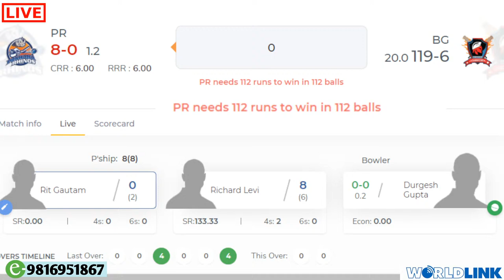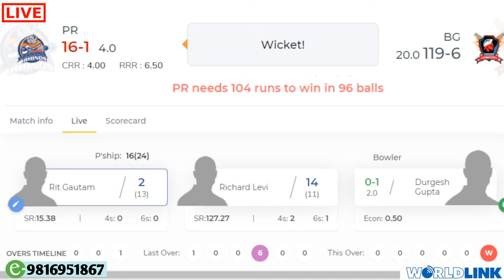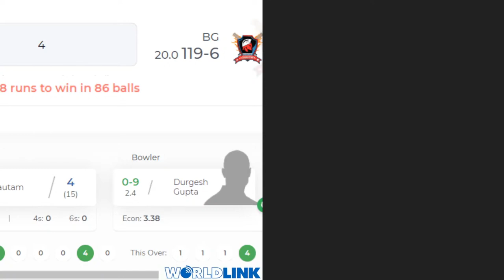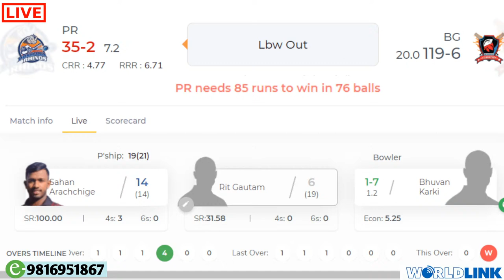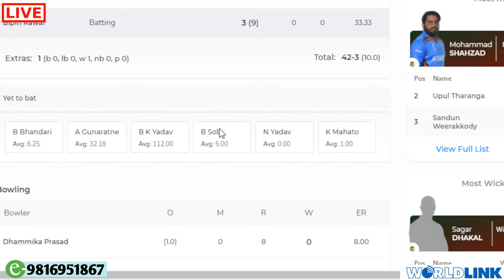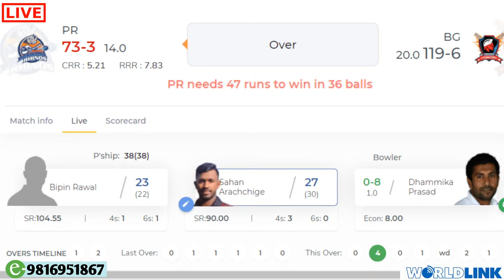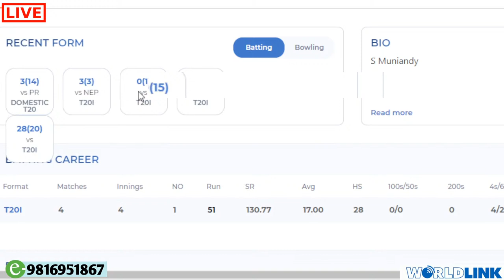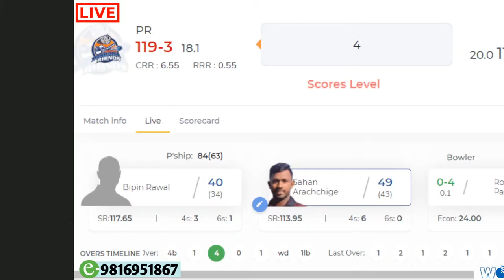EPL 2021 Qualifier 2 Live BHAIRAWA GLADIATORS VS POKHARA RHINOS MATCH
WATCH NEPAL VS SRI LANKA
Application Link 👇

If you have copyright issued for your own content in the video then you can simply write to👇

Copyright @ SK Advise 2021. Any reproduction or illegal distribution of the content in any form will result in immediate action against the person concerned..☺️☺️